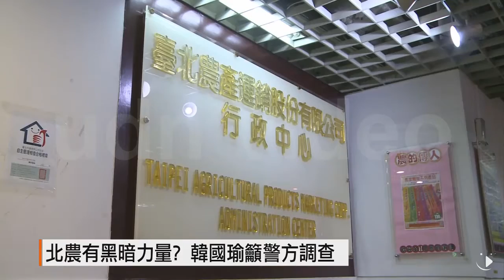【2016.12.15】北農有黑暗力量? 韓國瑜籲警方調查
原本預定15號召開的北農股東會，因為官派監察人劉光華遭受壓力辭去職務，無法召開，改成召開臨時常務董事會，會後北農總經理韓國瑜表示，劉光華的事情是一天就能破案，希望相關單位能趕快介入調查，不要裝睡的人叫不醒。完整內容 , FB , Twitter , G+